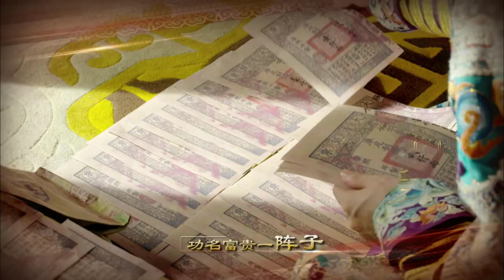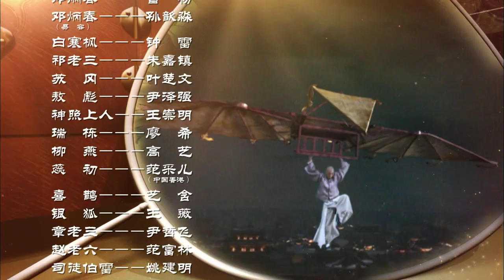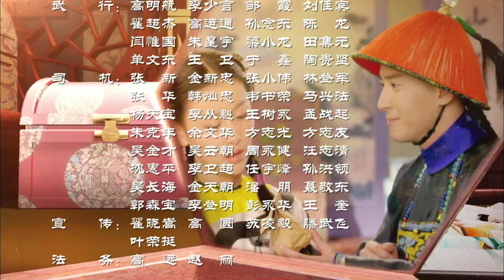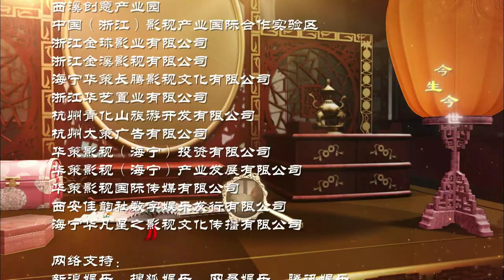[ENGSUB] 鹿鼎记 第20集 | The Deer and the Cauldron EP20（韩栋、张檬、贾青、吴倩、张馨予、娄艺潇主演）